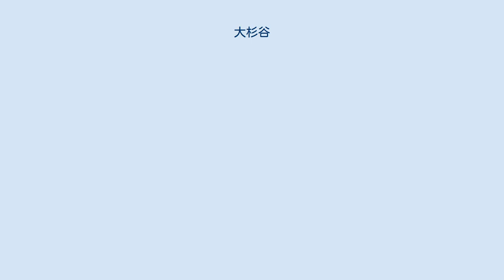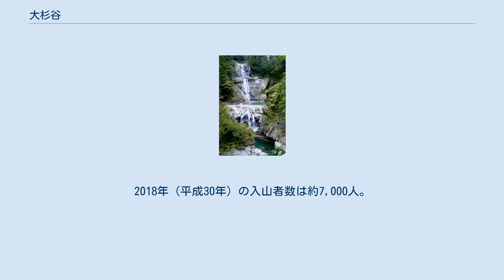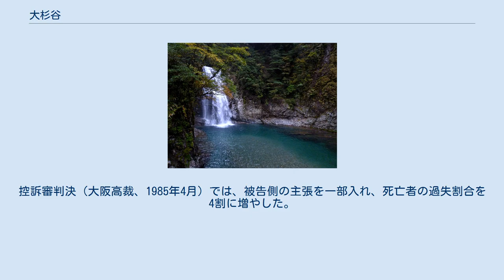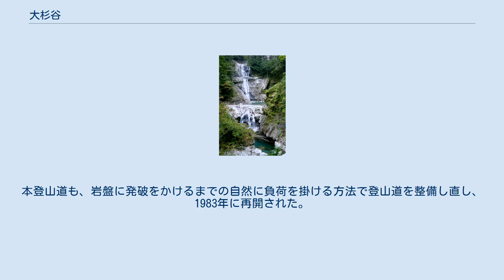大杉谷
大杉谷の景観。
巨岩が埋め尽くす。
奥に2004年の大雨で発生した崩壊地が見える。
 大杉谷の景観 堂倉滝 七ツ釜滝。
日本の滝百選 大杉谷（おおすぎだに）は、三重県多気郡大台町の宮川上流、吉野熊野国立公園内にある渓谷。
日本国の天然記念物（天然保護区域）に指定されている。
 近畿の秘境とも呼ばれ、黒部峡谷、清津渓谷とともに日本三大渓谷、日本の秘境百選の一つにあげられている。
日本の滝百選である七ツ釜滝を筆頭に、手付かずの原生林と数多くの滝、渓谷の巨巌で著名である。
 2016年（平成28年）3月にはユネスコの生物圏保護区（ユネスコエコパーク）「大台ケ原・大峯山」が拡張され、大杉谷もその一部となった。
同時にユネスコエコパークの登録名称も「大台ケ原・大峯山・大杉谷」に変更された。
 大杉谷へは宮川第3発電所と大台ケ原を結ぶ登山道を歩くしかない。
途中、大台ケ原山麓に1本だけ交差する林道（大台林道；一般車通行禁止）があるが、宮川沿いには登山道があるのみである。
登山道（特に宮川沿い）はアップダウンが激しく急峻な断崖にある。
登山道は、1,500m程度の高低差があるため、大台ケ原から下る行程を選ぶ人が多くいる。
 登山道の管理は、日本国及び三重県から委託を受けた公益社団法人大杉谷登山センターが手掛けている。
2019年（令和元年）現在、入山料の徴収は行っていないが、「協力金」として年額1,000円の寄付を求めている。
2018年（平成30年）の入山者数は約7,000人。
 登山道中に野宿に適した場所は非常に少なく、大杉谷のほぼ中央に位置する桃の木山の家宿泊以外の行程は不可能に近い。
また、よほど足の速い者でない限り、大台ケ原（もしくは粟谷小屋か堂倉避難小屋）でも1泊する必要がある。
 2004年の水害で、宮川沿いの登山道は6年間通行不能であったが（大台ケ原から大台林道までは当時でも通行可能）、2010年10月から堂倉滝・七ツ釜滝間以外は通行可能になり、2012年8月11日から不通区間手前の粟谷小屋・桃の木山の家間について大台林道等を迂回する林道コースが開設され、大台ケ原-宮川第三発電所間の通行が可能になった。
その後2014年4月、光滝付近の崩壊箇所の登山道が整備され、全線開通となった。
 （注）自動車利用は、タクシーなど送迎のみ。
 1979年9月15日、登山サークル一行（ほとんどが初心者で総員52人）が、老朽化した吊橋を「通行は一人ずつ」との警告板を無視して8人で一度に渡ろうとしたところ、ケーブル2本のうち1本が切断し、1人が墜落死亡・1人が重傷を負った事故（事故当時、先行の登山客2人が渡橋中で、橋上にいたのは合計10人）。
当該サークルは、1泊2日で行程を組んでいたため、当該吊橋で待たされると日没までに山の家に到着しなくなることを恐れ、前に渡っている登山客が制止するにもかかわらず通行した。
 なお、本事故に関するサークルリーダーの刑事責任は不問とされた。
 遺族は三重県と国に対し、6900万円の損害賠償を求める国家賠償訴訟を神戸地裁に起こした。
神戸地裁は1983年12月、三重県には吊橋の管理に瑕疵があり、国には吊橋の設置管理費用負担者の責任がある、一方死亡者にも警告板を無視した過失があるとして3割を減額した賠償を命じた判決を下した。
 本判決に原告・被告とも控訴した。
特に被告側は、裁判官が被告側の要求する現地検証を拒否し、登山道を「ハイキングコースであり、スカートやヒールでの登山客もいる。」と認定するなど大きな事実誤認をしたと主張した。
控訴審判決（大阪高裁、1985年4月）では、被告側の主張を一部入れ、死亡者の過失割合を4割に増やした。
被告の上告を受けた最高裁では、国を費用負担者と認定せず、三重県には上告棄却（敗訴）、国には原審破棄（勝訴）の判決を下した（1988年12月）。
 本件を契機として、環境庁は登山道の安全に神経を尖らせ、多くの登山道が通行禁止となり、自然保護団体からは自然破壊と評されたほどの登山道整備を行った。
本登山道も、岩盤に発破をかけるまでの自然に負荷を掛ける方法で登山道を整備し直し、1983年に再開された。